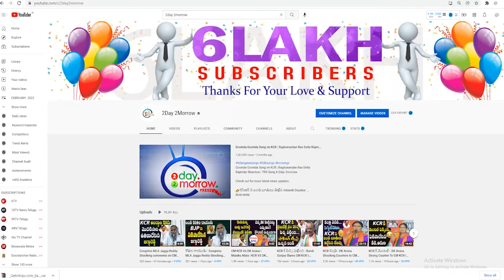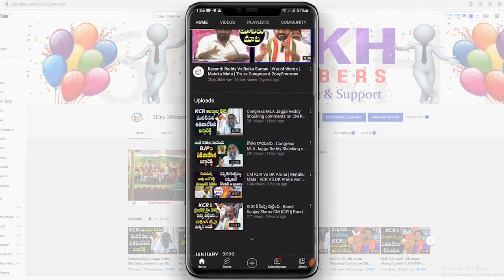Congress Madhu Yashki Goud Speech At Rythu Sangharshana Sabha | Rahul Gandhi # 2day 2morrow